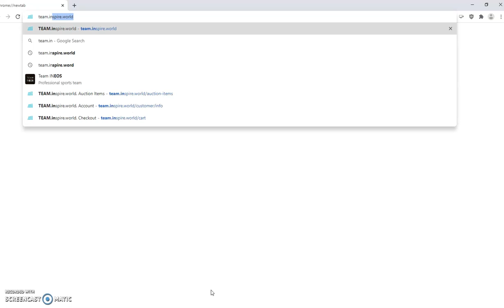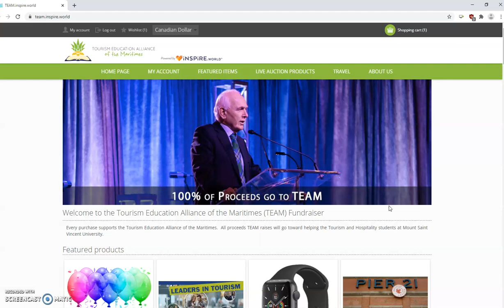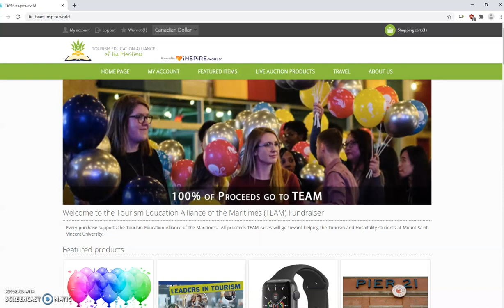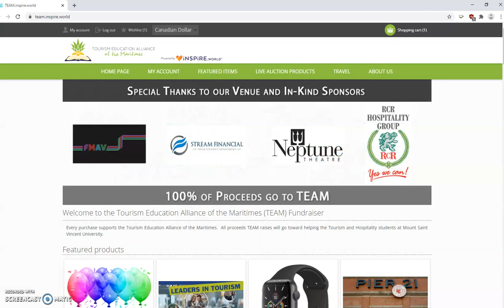Inspire World Silent Auction file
How to use the NEW TEAM.INSPIRE.WORLD website to place bids on our silent auction items.